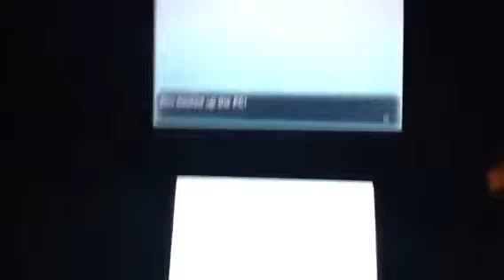Pokemon Y U NO- Ep. 55 "At Long Last, Cyllage City"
Finishing up what we can do on the lower part of Route 8 for now, and FINALLY reaching Cyllage City! Also, we get our Bicycle. :3